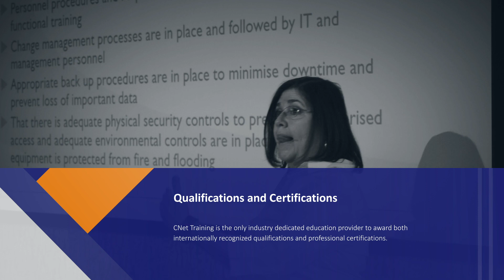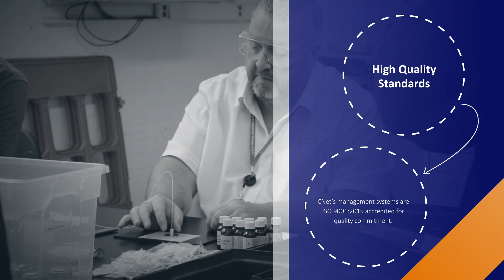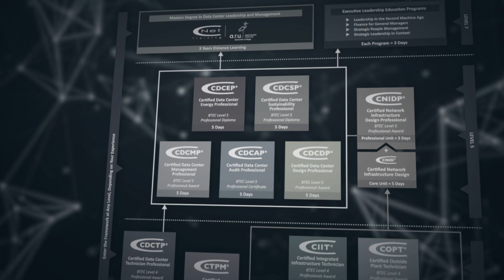Introduction to CNet Training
Introduction video to CNet Training - The Global Leader in Technical Education for the Digital Infrastructure Industry.